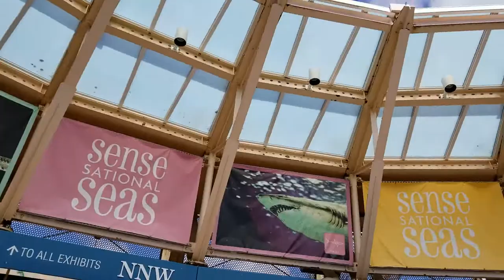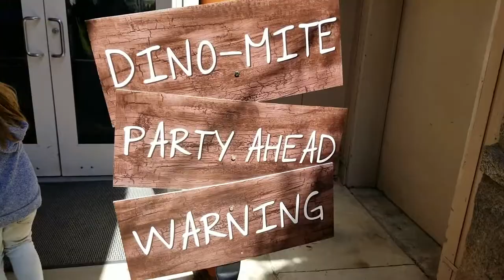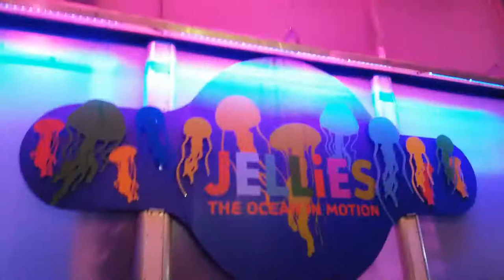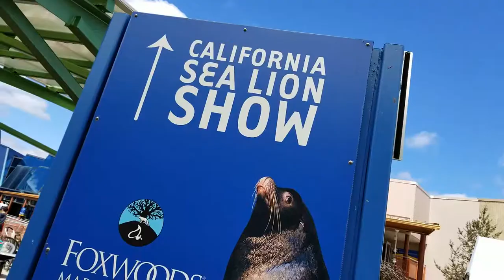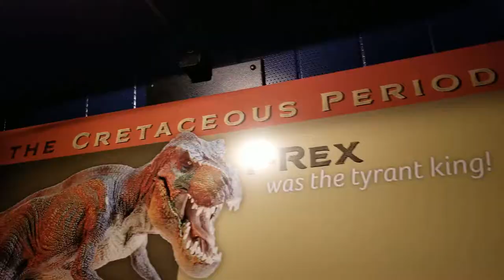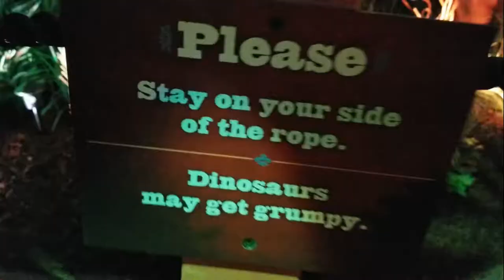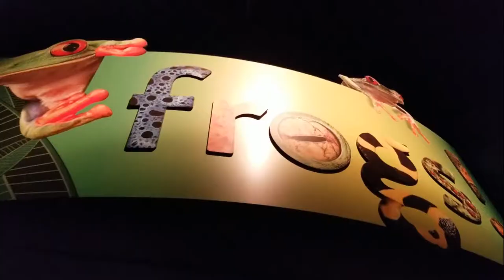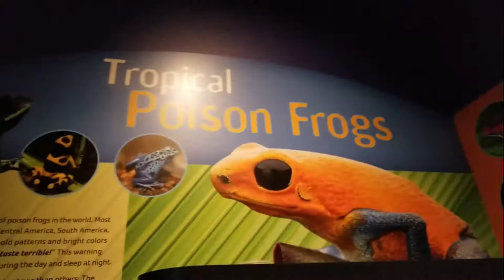SPRING BREAK 2018 | Mystic Aquarium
Welcome to our Spring Break 2018 Vlog! Ok, so this video is actually just about our day trip to Mystic Aquarium, but it was during the kids spring break and dan took the day off to be with us too! Yay! The twins had a blast and loved their first time at the aquarium, yay! Hope you guys enjoy the vlog and I hope everyone had a fun and safe spring break, even tho ours was COLD!

Be sure to check us out on other Social Media!